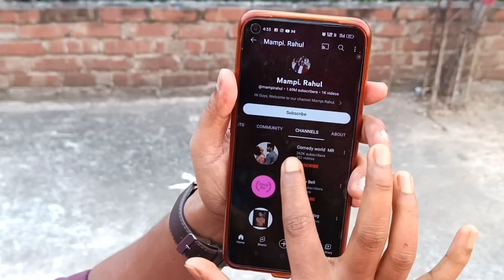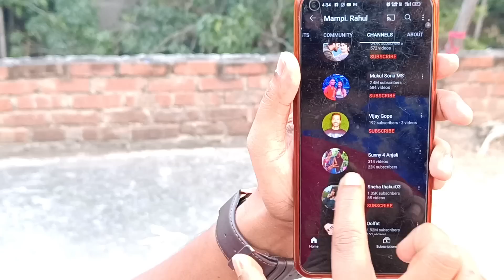খুশির খবরটা তোমাদের সাথে শেয়ার করলাম 🥰| Sunny 4 Anjali